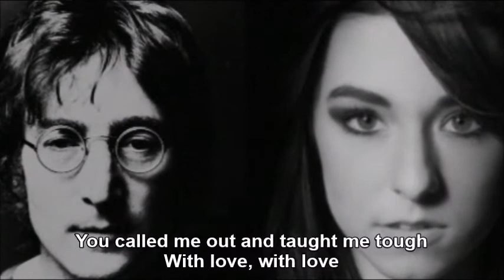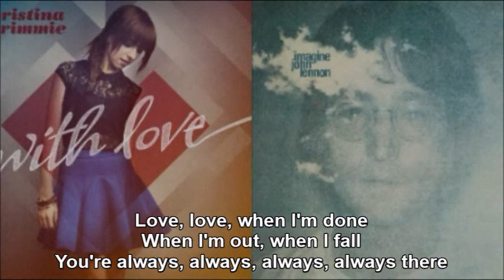John Lennon and Christina Grimmie - Imagine With Love (Mashup Cover BY ME!)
Don't miss out more tribute videos that I've edited when you check out the following playlists featuring this celebrity:

R.I.P. John Lennon of The Beatles (October 9, 1940 - December 8, 1980) and Christina Grimmie / ZeldaLove64 of 'The Voice' (March 12, 1994 - June 10, 2016). This video that I made here today has been dedicated to both of those artists whom I say should rock forever in heaven which is, according to one song lyric, above us only sky.

I originally made a mashup file containing both John Lennon's "Imagine" and Christina Grimmie's "With Love" before it was blocked and unblocked meaning it should still be seen publicly. But for that reason I wanted to do a cover version based on the mashup I made as well so I don't want to risk it meeting the same fate as well. I am responsible for all of the vocals on this mashup cover; the sound quality may not look good so if you feel that way then please excuse that. I'm not a professional singer and all I wanted to do was present two different artists in one mashup cover in what was the cleverest idea ever. Other than being aware of the fact that both artists were both killed by their deranged fans I also wanted to "imagine" what it would look like they were seen together in a heaven we all wanted to see.

Special thanks go to Audacity for editing the vocals and instrumental, Microsoft Paint for editing the photos, Windows Movie Maker 2012 for editing the lyrics, Windows Movie Maker 6.0 for editing this slideshow for the photos and TheKARAOKEChannel for providing the karaoke instrumental

TAGS INCLUDED: John Lennon, Christina Grimmie, Imagine, With Love, Mashup, Cover